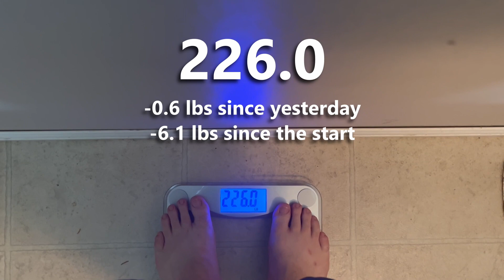Day #8 of FPV Skittles' Whooptopia Weight Loss Challenge - Gym X2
Day 8 of my series where I am going to try to loose 42 lbs while also traning for the largest Tiny Whoop race of they year called Whooptopia. Today I made it to the gym twice and flew around at the RailPro office/warehouse.

0:00 Intro
0:37 Weigh In
0:47 Shout Outs
1:29 Playing with Georgie
3:17 2nd time at the Gym
3:51 Closing
4:37 Hummingbird V3 DVR